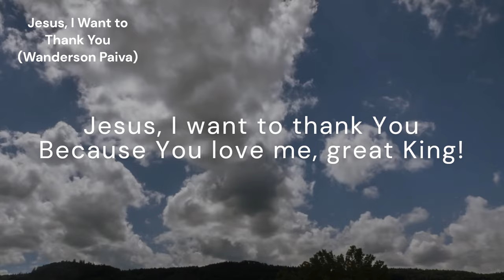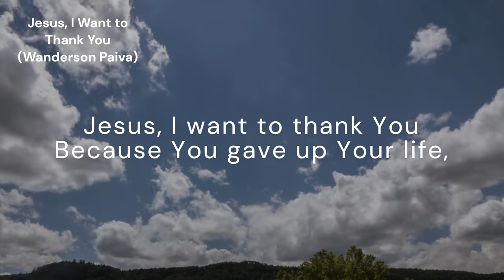Jesus, I Want to Thank You (unnamed tune)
*Author and Composer:* Wanderson Paiva
*Original title:* Jesus, Muito Obrigado
*Translator:* myself
*Arranger:* Lineu Formighieri Soares

*Lyrics:*
Jesus, I want to thank You
Because You are my good Friend!
Because You love to the end!
Because You love me, great King!
Because You gave up Your life,
Because You forgave my soul,
Because You bring me sure hope!
Because You love me so!